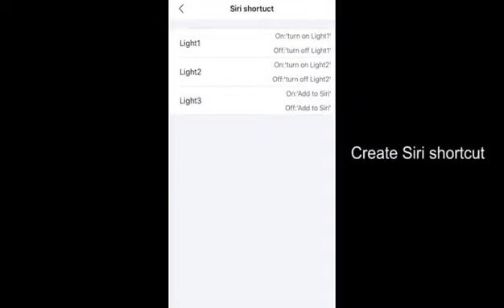Lanbon L8 WiFi mesh LCD smart switch - how to use Siri to control